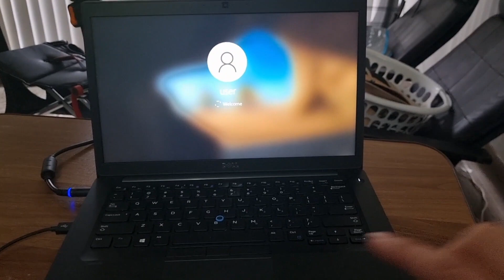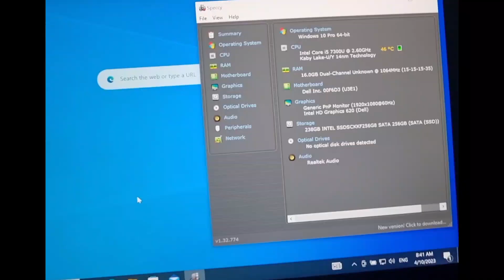'Demo' of Dell 7480 14inch i5 7th Gen 256GB SSD, 16GB RAM, Win10 Professional